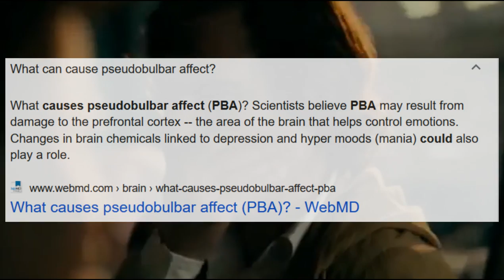Quick Introduction To: Pseudobulbar Affect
My Basic Introduction is nothing compared to studying the subject, it is well worth googling.

My links

Skeptical Spam.